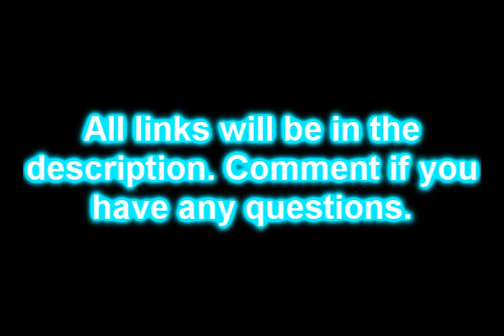New Accounts!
*MUST READ*
We made new accounts, we will be using them more than this account but dont unsubscribe because we will still be on this account.